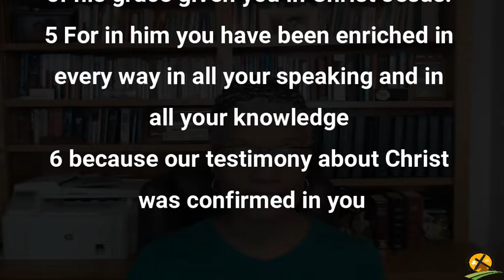3-3-2022 We Have Everything We Need - Part 2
Hope in God is an anchor for our soul.